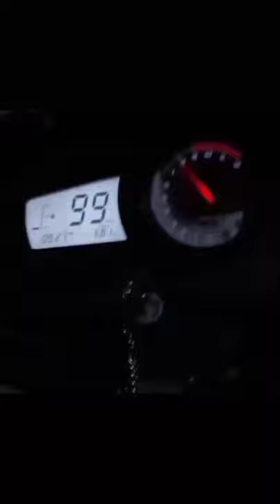Apache 160 rtr status🏍️🔥